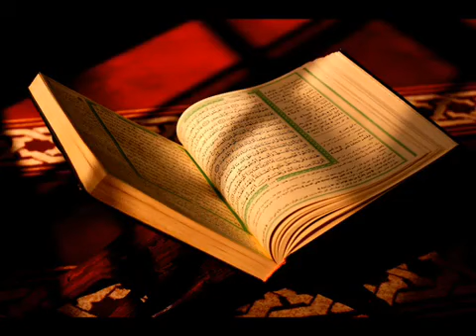سورة المنافقون كامله الشيخ محمد صديق المنشاوي